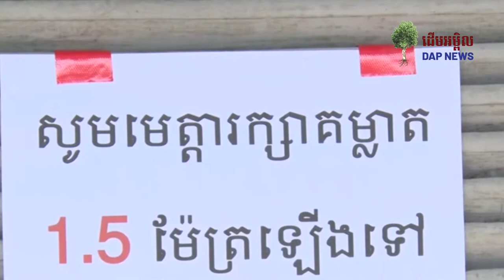ប្រជាពលរដ្ឋ នៅភ្នំពេញ ជាង១០ម៉ឺននាក់ទៀត ទទួលបានការ ចាក់វ៉ាក់សាំង ការពារកូវីដ ១៩